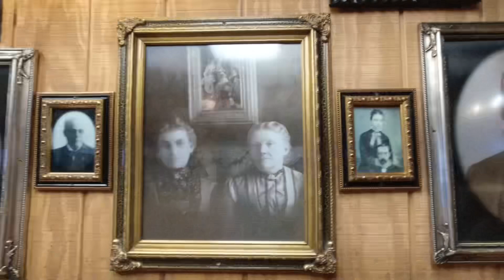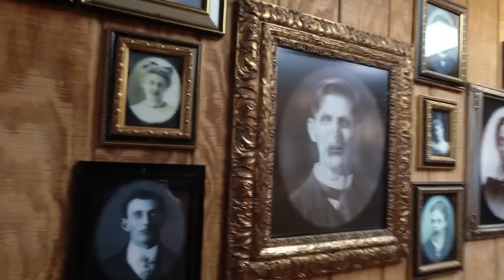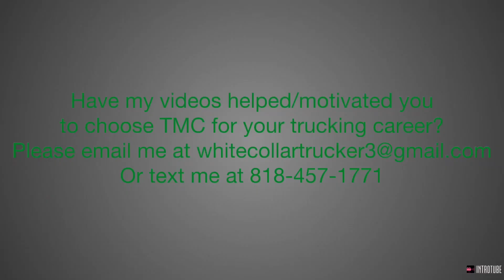Big Texan Amarillo, TX